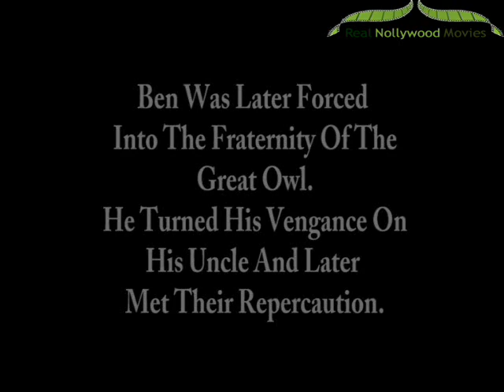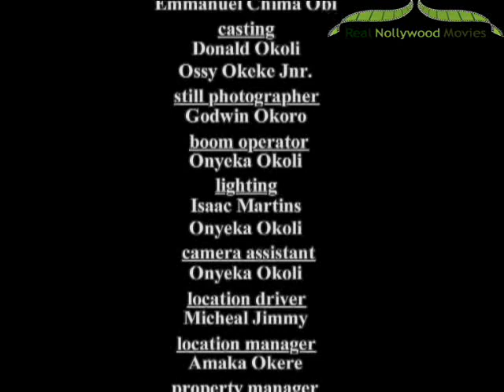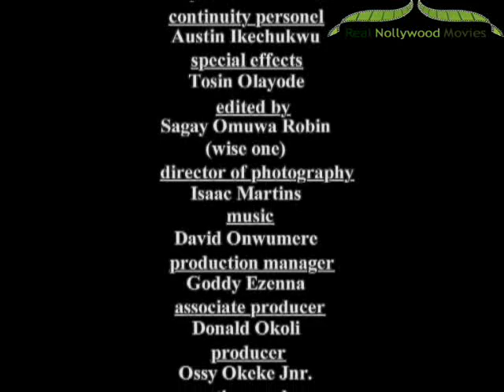Grand Masters 1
Call them "the lords of the nights, or the magicians" they are even more than that. They are the masters of everything that is evil, every wealth that is ill gotten and many more: But when they seem to have a hitch between them they need to find a way forward